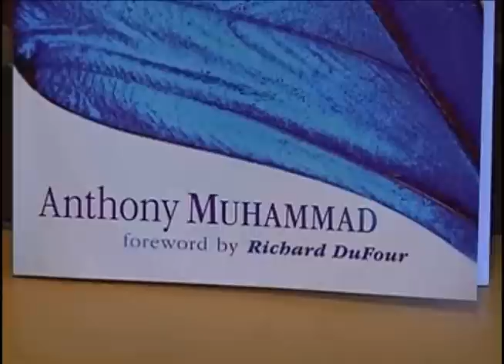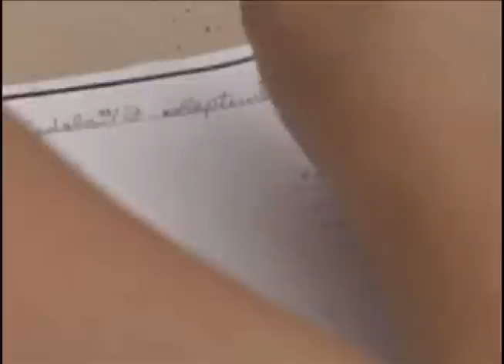2009 NBC 25 segment on Anthony Muhammad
Anthony Muham­mad is one of the most sought after edu­ca­tional con­sul­tants in North Amer­ica. As a prac­ti­tioner of nearly twenty years, Dr. Muham­mad has served as a middle school teacher, assis­tant prin­ci­pal, middle school prin­ci­pal, and high school prin­ci­pal. His tenure as a prac­ti­tioner has earned him sev­eral awards as both a teacher and a principal.

Dr. Muhammads most notable accom­plish­ment came as prin­ci­pal at Levey Middle School in South­field, Michi­gan, a National School of Excel­lence, where stu­dent pro­fi­ciency on state assess­ments was more than dou­bled in five years. Dr. Muham­mad and the staff at Levey used the Pro­fes­sional Learn­ing Com­mu­ni­ties at Work (PLC) model of school improve­ment, and they have been rec­og­nized in sev­eral videos and arti­cles as a model, high-performing PLC.

As a researcher, he has pub­lished arti­cles in sev­eral pub­li­ca­tions in both the United States and Canada. Dr. Muham­mad is a con­tribut­ing author to the book The Col­lab­o­ra­tive Admin­is­tra­tor: Work­ing Together as a Pro­fes­sional Learn­ing Com­mu­nity pub­lished in 2008.

If you are ready for a pow­er­ful trans­for­ma­tion in stu­dent per­for­mance call to dis­cuss how we can tailor our ser­vices to meet your schools needs.